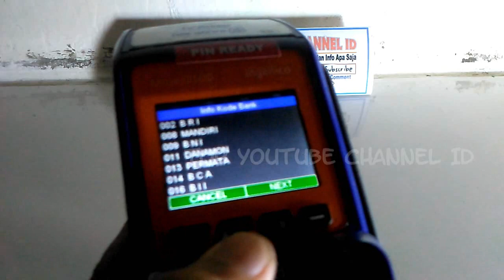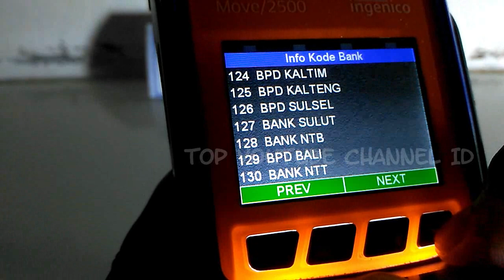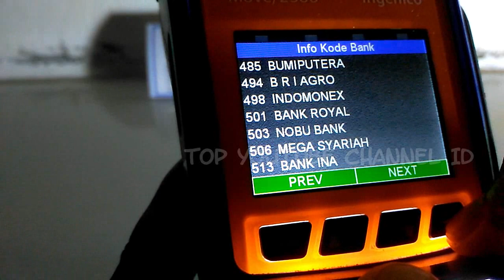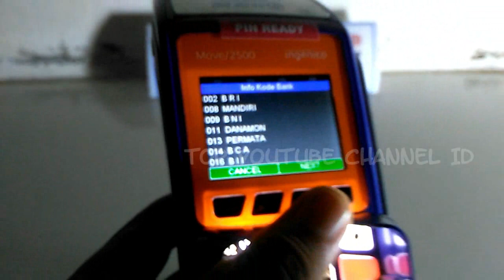Daftar Kode Bank BUMN Dan Swasta Indonesia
Tentunya untuk melakukan transfer antar bank perlu kita memiliki kode bank tujuan. Dalam video ini memberikan daftar kode bank BUMN / Bank Negara dan Bank Swasta yang ada di Indonesia.